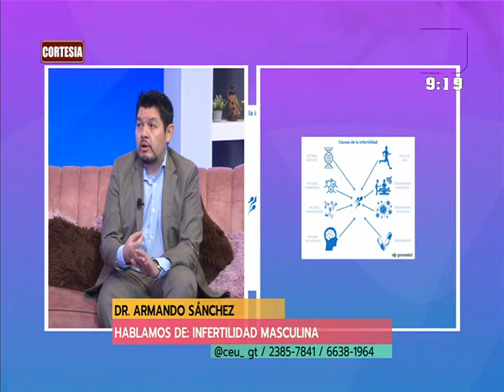Hablamos de: "Infertilidad Masculina"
Aprende sobre las causas, diagnósticos y tratamientos disponibles, así como el impacto emocional y psicológico que esto puede tener. No te pierdas esta oportunidad de informarte sobre un tema que afecta a muchas familias y cómo enfrentar este desafío.